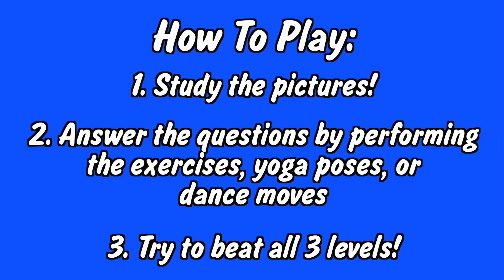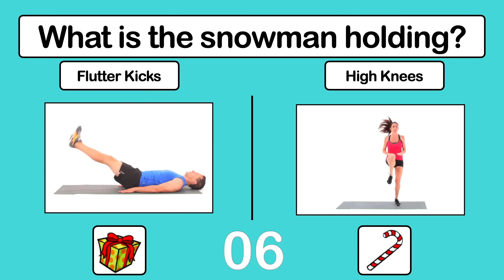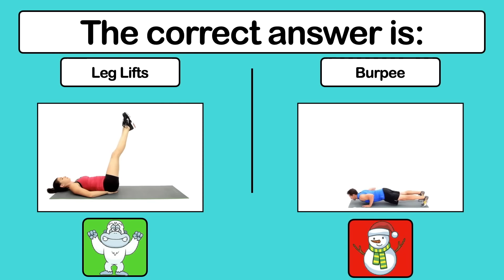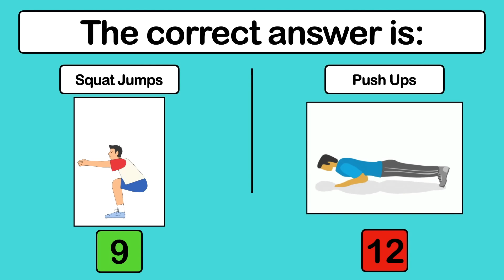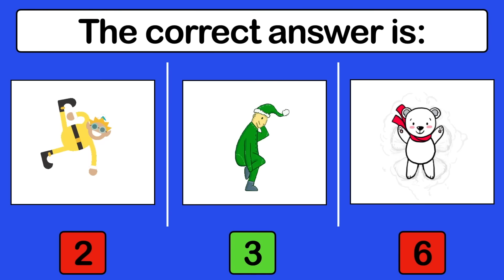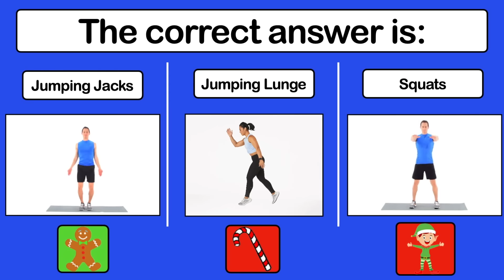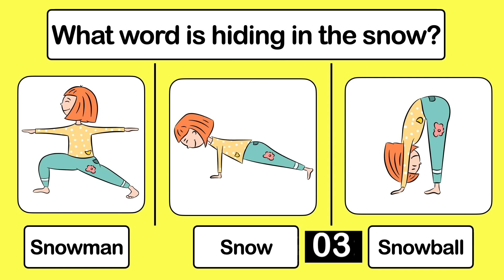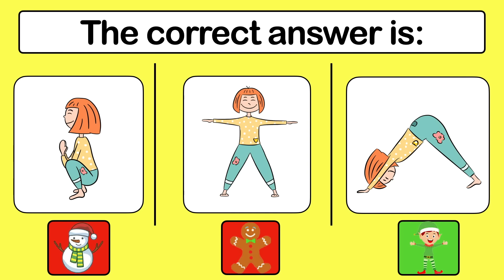Winter PE Games: I Spy - Winter Edition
Looking for Christmas pe games, winter pe games, or holiday pe games? Be sure to check out the entire section on my website.  My goal for this channel is to provide new games and ideas for elementary pe.  PE With Mr G focuses on providing  fun pe games and physed game ideas such as warm ups, instant activities, throwing games, rolling games, kicking games, basketball, hockey, baseball, tag, soccer, jump roping, big team games, classroom management, pe at home, and cooperation and teamwork games/ideas.

Full track: Sad Puppy - Hands In The Air (Melodic Dance)

Full track: Morgan Nagoya - Phoenix